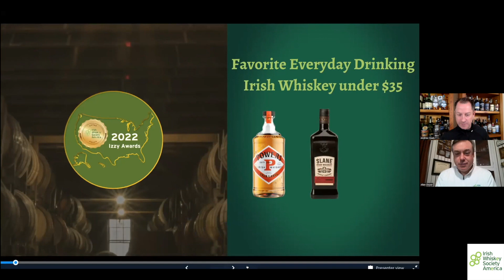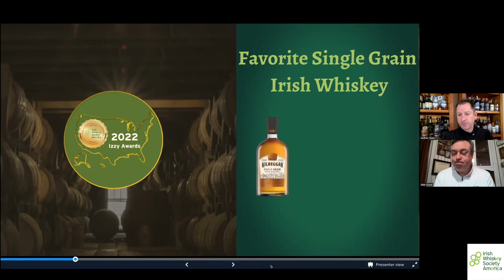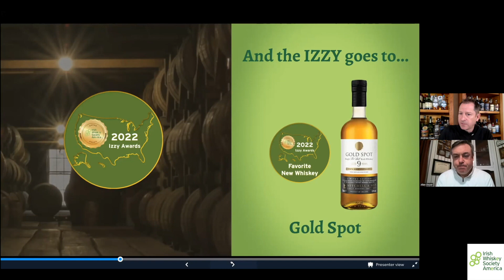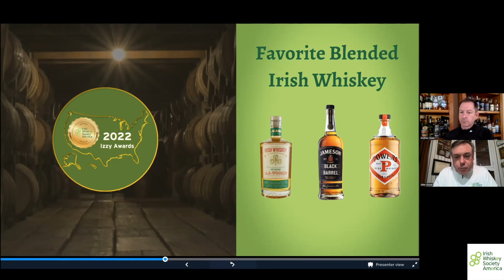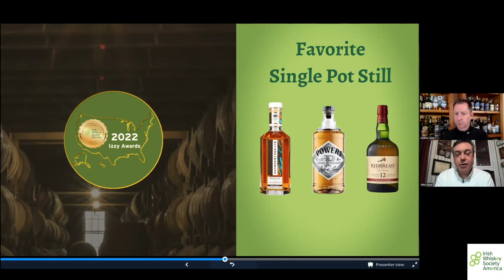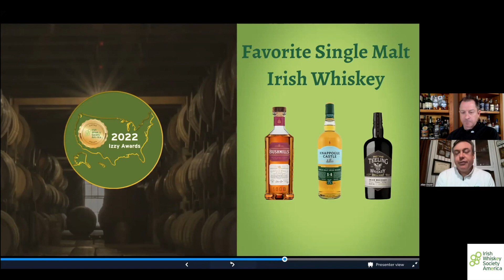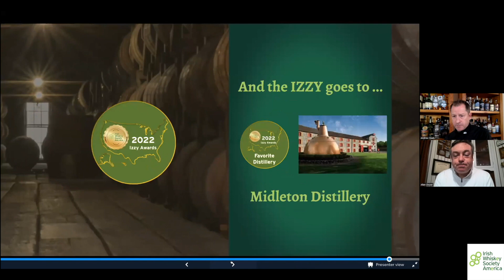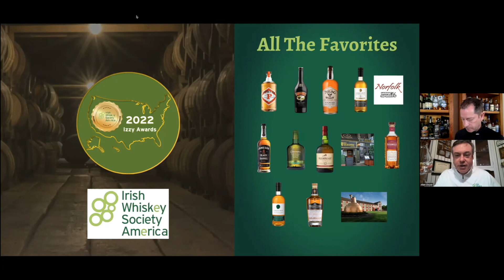2022 Irish Whiskey Society America Awards Ceremony - The IZZYs ☘️🥃🏅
We are happy to announce the results of the inaugural 2022 Irish Whiskey Society America Awards. The IWSA Awards or Izzys recognize and celebrate the brands and contributors to Irish Whiskey in the USA. Nominations were taken during the month of November across 13 different categories.

The top 3 in each category were then open for voting during December by anyone residing in the USA. Thanks to everyone who participated in the voting process and Congratulations to all the nominees and favorites. The Izzys as voted by the Irish whiskey community in the USA are listed below.

From the Red Carpet: 00:05
Your Hosts - Allan Dwyer & Andrew Healy: 06:01
Favorite Everyday Drinker Irish Whiskey Under $35 Nominations: 09:12 | Favorite: 11:48
Favorite Irish Cream Liqueur: Nominations 13:43  | Favorite 15:58
Favorite Single Grain Irish Whiskey: Nominations 17:01  | Favorite 21:46
Favorite US Release in 2022: Nominations 22:52   | Favorite 27:20
Favorite Liquor Store: Nominations 31:25  | Favorite 35:07
Favorite Blended Irish Whiskey: Nominations 35:45  | Favorite 39:47
Favorite Peated Irish Whiskey: Nominations 40:29  | Favorite 45:24
Favorite Single Pot Still Irish Whiskey: Nominations 46:12  | Favorite 49:49
Favorite Pub/Bar: Nominations 52:10  | Favorite 55:53
Favorite Single Malt Irish Whiskey: Nominations 56:58  | Favorite 59:58
Favorite Premium Irish Whiskey ($35-$100): Nominations 1:01:45  | Favorite 1:03:28
Favorite Super-Premium Irish Whiskey ($100+): Nominations  1:05:17 | Favorite 1:07:45
Favorite Distillery: Nominations 1:09:15 | Favorite 1:11:04
Awards Wrap: 1:12:49